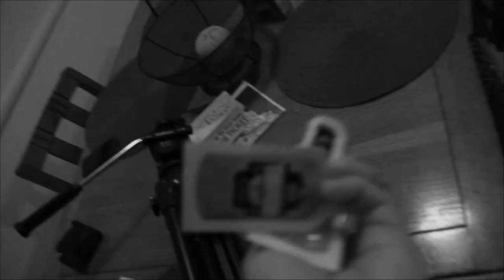It's Robot Pillow!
You're probably thinking, "where are all the jet-packs if it's the future?" Well that's not what we were thinking, we were thinking, "where are all the flying cars if it's the future?" Anyways here's a video about a pillow.